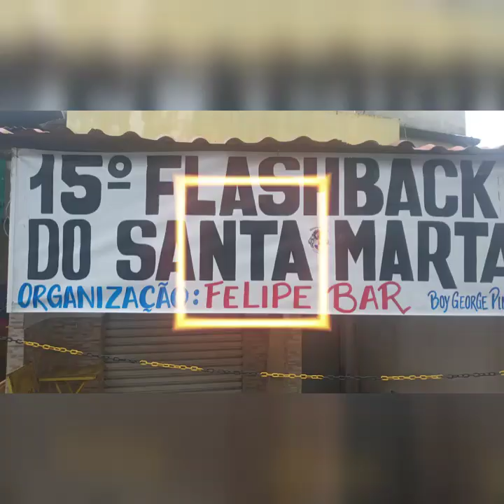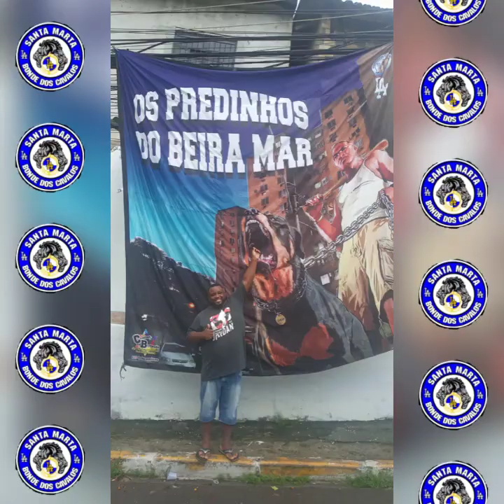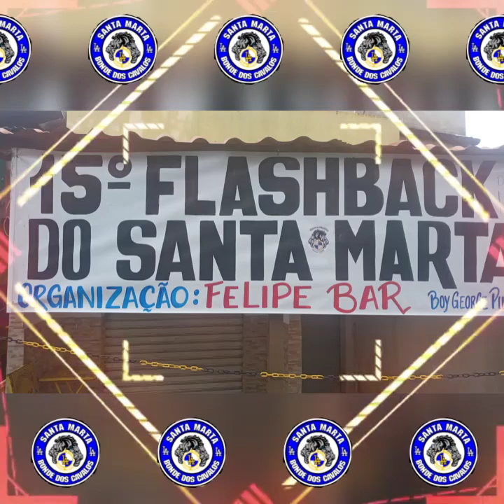ENCONTRO DE DJS E AMIGOS (( SANTA MARTA DE CAXIAS ))